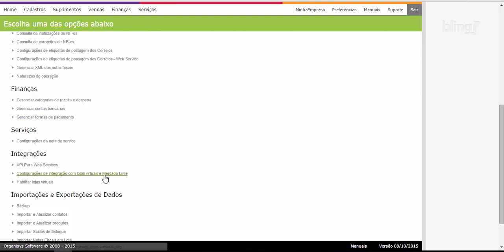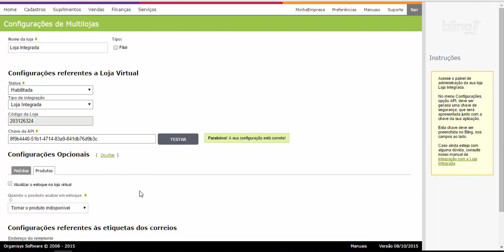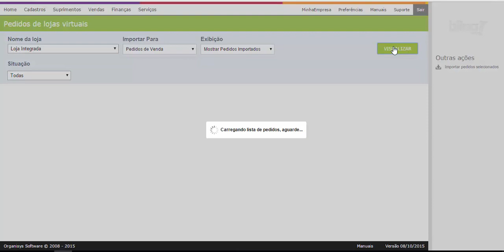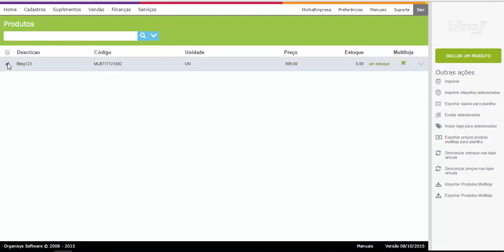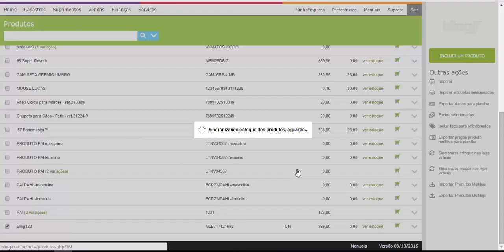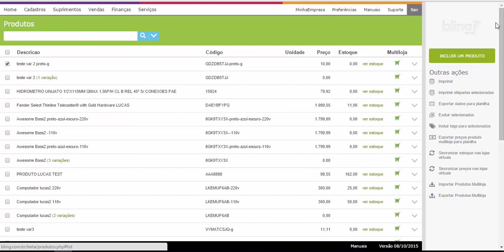INTEGRAÇÃO LOJA INTEGRADA E BLING CONFIGURAÇÃO INICIAL ERP LOJA VIRTUAL E-COMMERCE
Cupom

ACESSE ABAIXO:
TREINAMENTO GRATUITO SOBRE MERCADO LIVRE E LOJA VIRTUAL (+80 AULAS):

Apresenta a configuração de integração com a Loja Integrada, e a utilização, como importação/exportação de produtos, importação de pedidos e estoque.